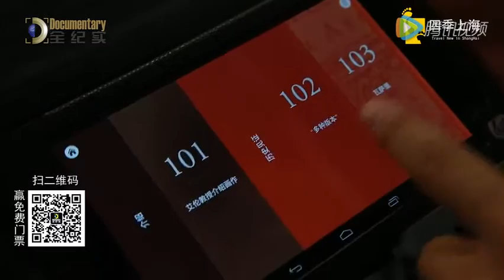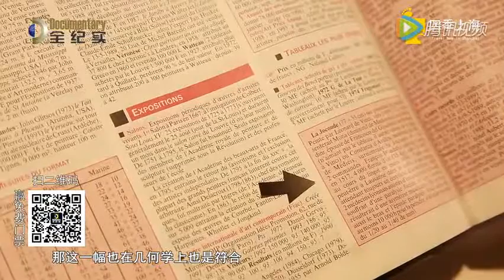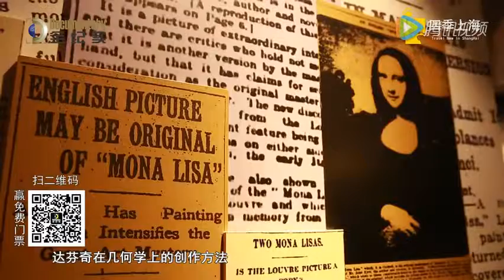EARLIER MONA LISA with Prof. Átila Soares (CCTV Documentary) - SHANGHAI, 2016.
Footage on "A Voyage of Discovery of the 'Earlier Mona Lisa'" exhibition. With a participation of Prof. Átila Soares da Costa Filho for the CCTV Documentary - China.